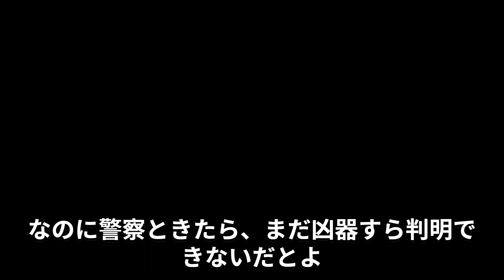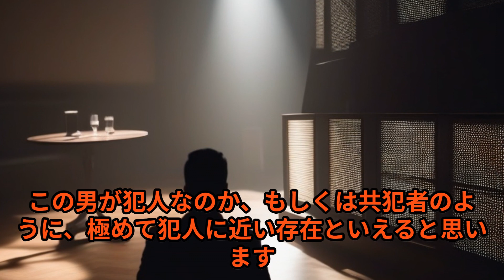意味が分かると怖い話【凶器】解説付き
小さな町でおこった殺人事件、アイスピックで滅多刺しだそうだ。
警察の発表では犯人は捕まっていないそう。
役に立たない警察にたいして腹が立った俺は…。【凶器】